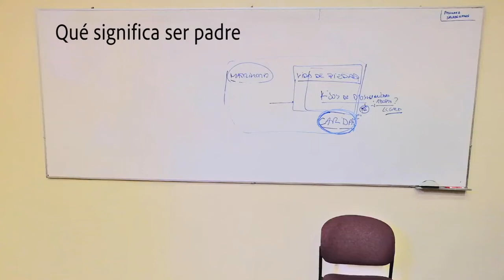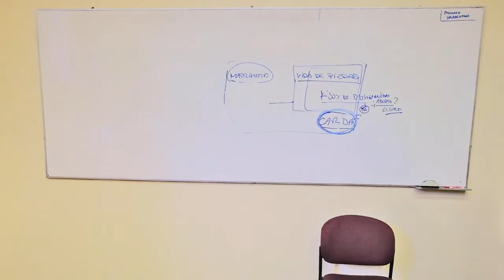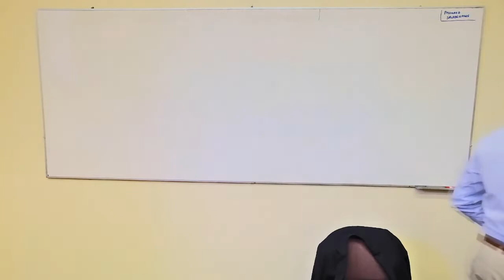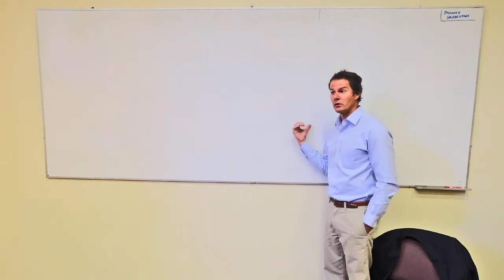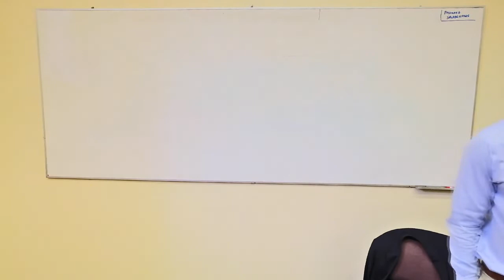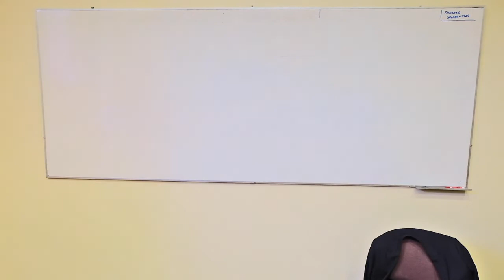Qué significa ser padre. K. Droste